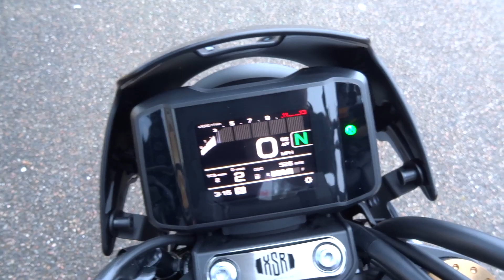Yamaha XSR900 2022